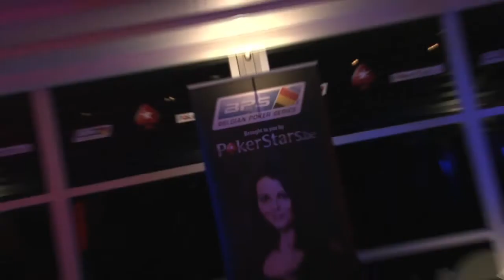Belgian Poker Series Blankenberge Players Party 2011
After day 2 we had a players party for all the PokerStars players and qualifiers!